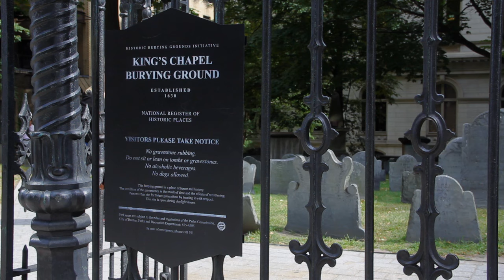Boston History in a Minute: John Winthrop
John Winthrop is the subject of this week's Boston History in a Minute. Winthrop was the first governor of Massachusetts Bay Colony, but has a mixed legacy today. While he was fundamental to the colony's success, he also was intolerant of those who didn't share his religious views.